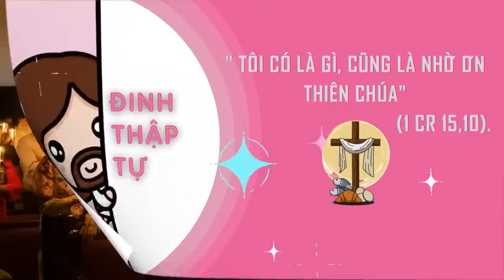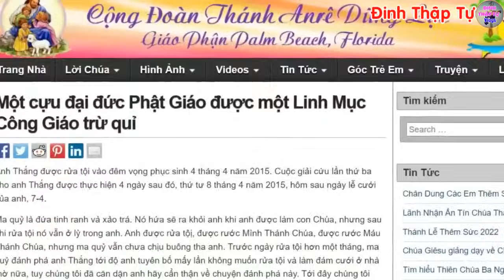🔴Tin Mới! Bất Ngờ Chuyện Lạ Có Thật 1 Linh Mục VN Trừ Qủy Cho Sư Thầy Phật Giáo - Xin Cầu Nguyện